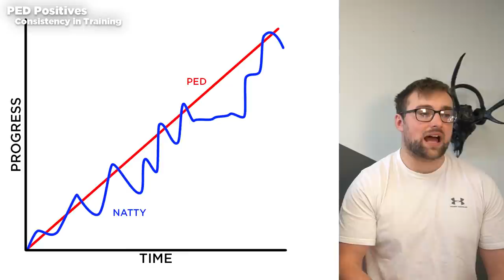What it's like to Coach Athletes on Steroids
00:00 - PEDs In Sikastan
02:19 - Consistency In Training
05:15 - Injury and PEDs
09:22 - Attitude and PEDs
10:50 - Skill Acquisition
13:04 - Strength and Power
14:24 - Health and PEDs
16:02 - Neuroticism
20:06 - Anxiety
22:03 - Too Much Muscle
25:13 - Pressure To Succeed
26:45 - Expectation vs Reality
28:48 - PED Advice